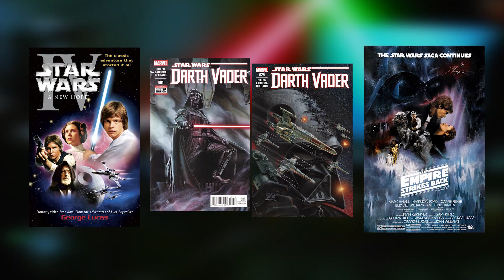DARTH VADER ERA DESCARTÁVEL!! | STAR WARS